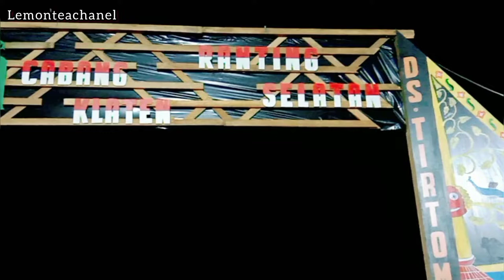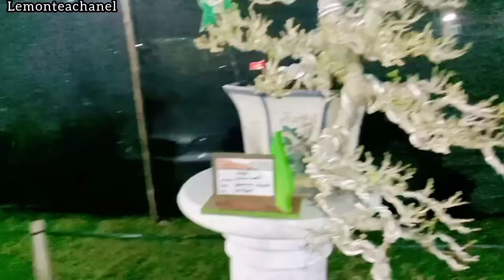pameran & kontes bonsai PPBI cabang Klaten ranting selatan